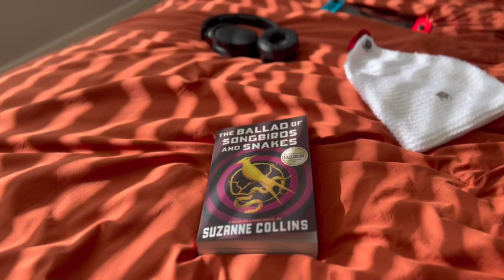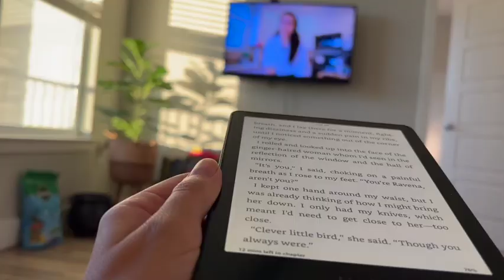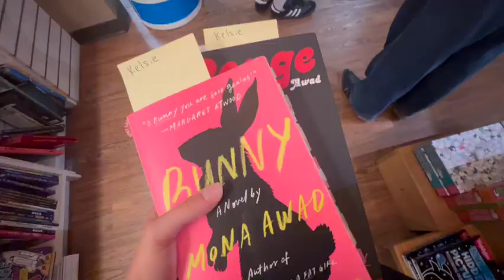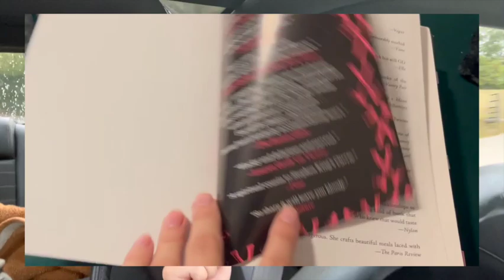A Few Bookish Days in My Life | Book signing for Mona Awad, Reading, & an Unhaul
Book signings are my new favorite thing. Especially if its for Mona Awad!  & Lots of other bookish things going on this mini week Love u tons Bunny & see you soon xoxox

Currently reading: Persuasion & The School for Good Mothers

Things I Love:
My Kindle
My Kindle Case

Socials:
Fable book club: Check out Spooky Girls Book Club 👻🦇🎃🗡️ on Fable! We’re reading One Dark Window. Join us!

Free Music for Videos 👉 Music by oh, the joy. - 10pm in montreal